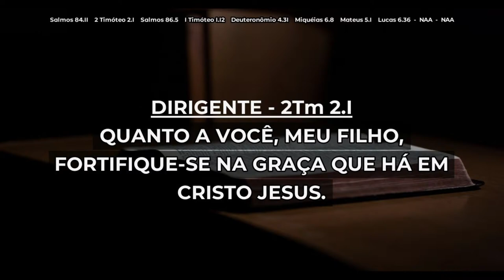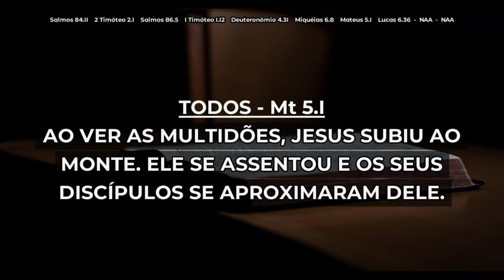FORMATURA 2021 DO CENTRO INTEGRADO DE EDUCAÇÃO E MISSÕES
Rio de janeiro, 04 de dezembro de 2021 - Capela do Centro Integrado de Educação e Missões.

DIRETORA EXECUTIVA: Profa. Marli de Fátima Pereira da Silva González

Presidente do Conselho Administrativo do CIEM: Marcia Fernandes Kopanyshyn

COORDENADORA ACADÊMICA: Sarita Montiel Rodrigues Gonçalves

PARANINFO: Pastor Carlos André Mariano de Oliveira

MÚSICOS PARTICIPANTES: Grupo vocal e instrumental da IB de Vargem Pequena

FORMANDOS:

Débora Fernandes de Maranhão de Carvalho Silva

Denyse Sebastiany Rocha Alves  Rodrigues

Douglas Alves Lopes Rodrigues

Fernanda Cinthia Fernandes Dantas

Humberto Farias

Luciana Cristina dos Santos Claudino

Luis Fernando de Carvalho Silva

Maria Sueli Correia de Sousa

Viviane Silveira de Oliveira

Viviani de Souza Godoy

NOSSOS CURSOS

Batalha Espiritual

Básico de Missões

Básico de Missões com Libras para Ouvintes

Básico de Missões Espanhol

Evangelismo e Discipulado Infantil - Ênfase em Pequeno Grupo Multiplicador

Gestão para EBD -  Administração ousada e inovadora

Líderes do Ministério Infantil com Ênfase em Missões

Novo Testamento - Os Evangelhos

Pandemia e o Livro de Apocalipse (Trilogia)

Panorama do Antigo Testamento

VOCÊ TEM CHAMADO? O CIEM PREPARA VOCÊ!

CENTRO INTEGRADO DE EDUCAÇÃO E MISSÕES
Rua Uruguai, 514 – Tijuca – Rio de Janeiro, RJ CEP: 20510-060